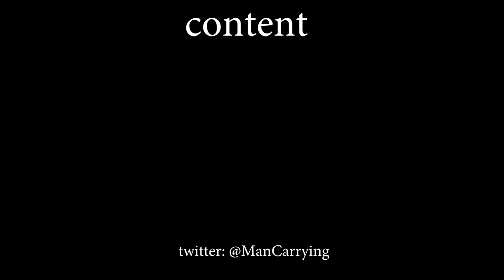Dune, but it's a 90s sitcom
Jessica and the Reverend Mother aren't exactly seeing eye to eye on this week's episode of DUNE.
What kind of crazy hijinks will they get into??

Artwork:
Throne Room – Temple of Utu -- by Thiago Klafke